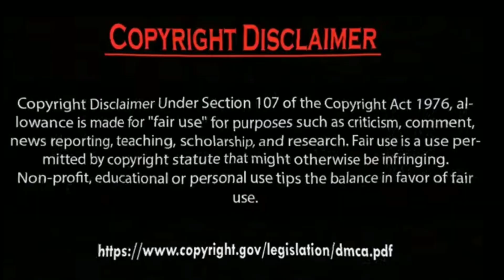Erkan Meriç Ve Hazal Subaşi taking selfie with Friends Photography.by Usman Usman Creation